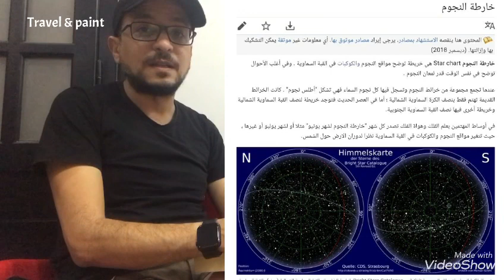كيف تم سرقة سقف معبد دندرة العجيب بقنا ( القبة السماوية) ونقلها بالكامل خارج مصر ؟؟!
كيف تم سرقة سقف معبد دندرة العجيب  ( القبة السماوية) ونقلها خارج مصر ؟؟!